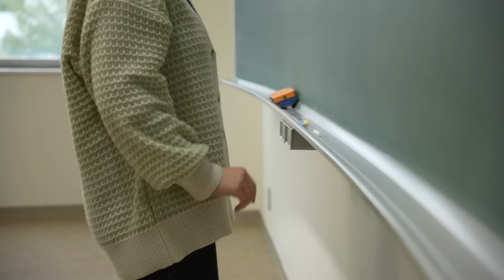創価大学教育学部PR映像ダイジェスト版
創価大学教育学部のイメージ動画8本を新たに公開しました。 創価大学教育学部の魅力をダイジェスト版にしたショートムービーです。